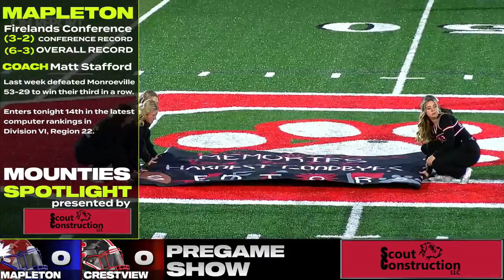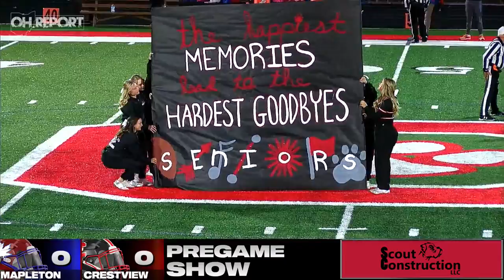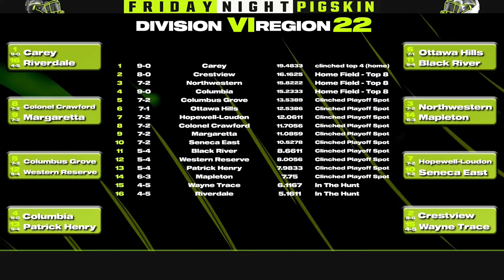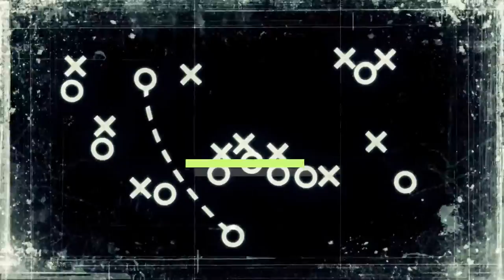Mapleton at Crestview Football Week 10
State-ranked Crestview (9-0) tries to clinch their second consecutive perfect regular season in a Firelands Conference rivalry showdown against Mapleton (6-3) who rides a 3-game win streak into Scott Bailey Memorial Field.

Enjoy the entire game with Brian Harter and Bruce Weirich on the call from Olivesburg for this massive Week 10 showdown that you can only find on The OH Report, featuring Hayden Kuhn and the Cougars and the Kollin Cline led Mounties.

Thanks to these generous sponsors, tonight’s video coverage is brought to fans 100% LIVE & FREE.